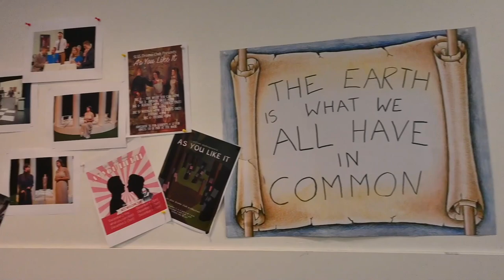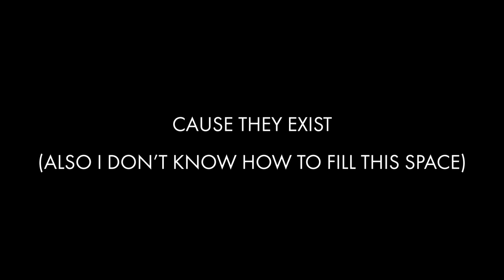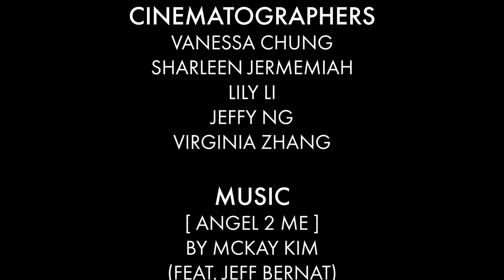Steveston-London Fine Arts Spring Presentation